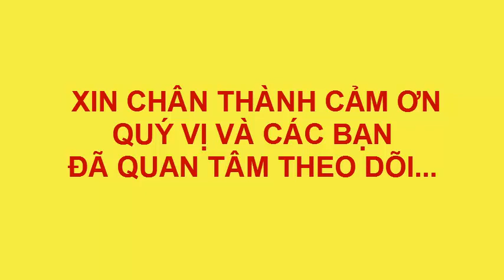VẼ TRANH THIẾU NHI ĐẸP